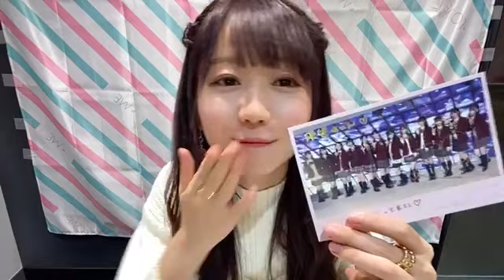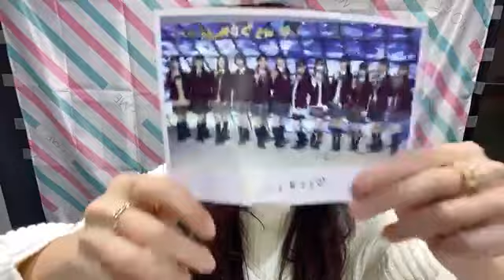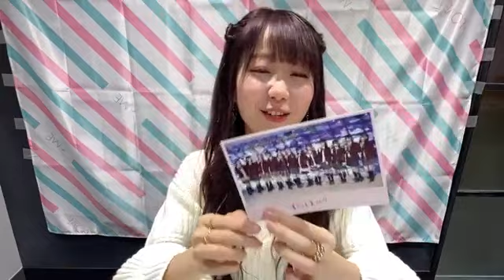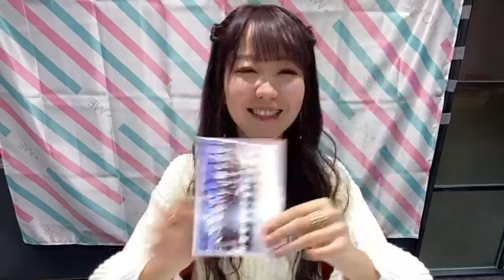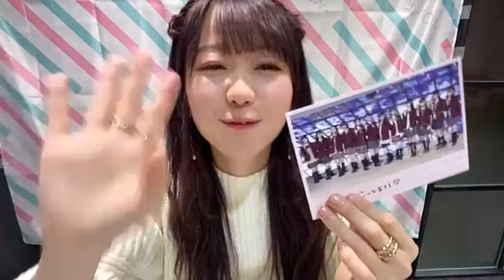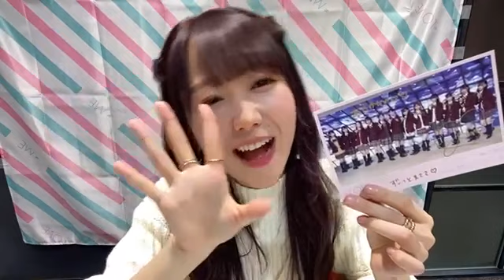大谷 映美里（=LOVE） 2020年11月07日18時03分51秒 SHOWROOM配信